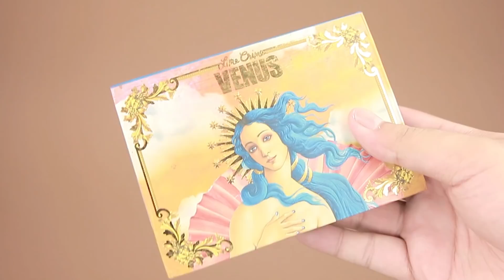❤️ Makeup Dành Cho Lễ Hội Mùa Hè ❤️ HEART SUMMER FESTIVAL MAKEUP ✨ | by Phát Phát Makeup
~ Chào các bạn đã quay trở lại với video makeuplook mới nhất của Phát ☀️ Chủ đề lần này Phát sẽ hướng dẫn cho mọi người 1 makeuplook lấp lánh vừa phải nhưng vẫn xinhhh - cực hợp cho những buổi party mùa hè , lễ hội festival sắp tới  🎆 Còn chờ gì nữa hãy mau mau xem ngay qua video lần này nhé 😜😜

 ~ thật ra thì video này Phát đã quay từ tháng 5 cơ nhưng mà do bận quá nên không edit kịp để lên sóng ngay , nên mong là các bạn vẫn thích video này và cho Phát 1 like cũng như đừng quên bấm nút Đăng Ký và icon Cái Chuông kế để mỗi khi có video mới sẽ tự động thông báo đến các bạn ~ 😘😘😘

Các sản phẩm Phát sử dụng trong video lần này :

⁃ Bobbi Brown

Vitamin Enriched Face Base Moisturizer and primer in one

⁃ Etude House

Double Lasting Serum Foundation

⁃ Clio

Kill Cover Pro Artist Liquid Concealer

⁃ MAC

Studio Fix Powder Plus Foundation 20

Everlasting Liquid Lipstick

⁃ Nars

Bronzing Power

⁃ Urban Decay

Naked Cherry

⁃ Violet Voss

HG Eye Shadow Palette

⁃ Lime Crime

Venus

⁃ KISSME

Heroine Make Bold Line Eyeliner

⁃ 3CE

Red Recipe Face Blush

⁃ Nars

Highlighting Powder

Everlasting Lip Liner

⁃ Sephora

Crayon Lèvres Mini Lip Liner To Go

⁃ 3CE

Soft Lip Lacquer # Change Mode

- LENS NICE

© Bản quyền thuộc về Phat Phat
© Copyright by Phat Phat ☞ Do not Reup